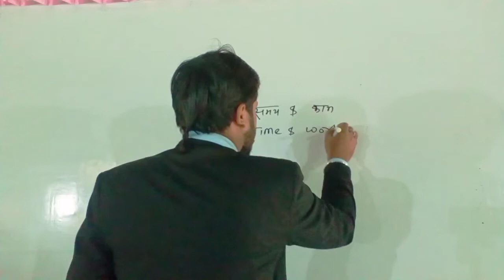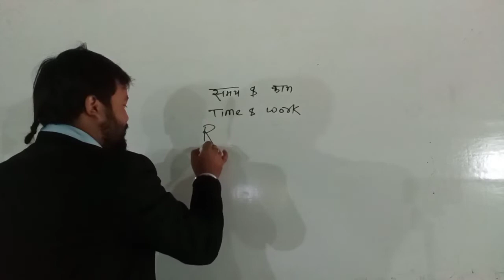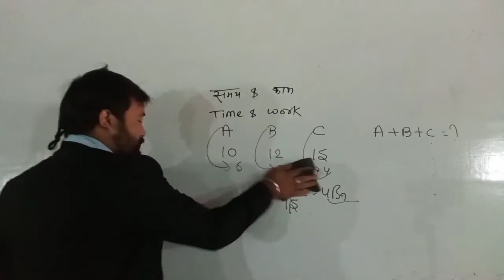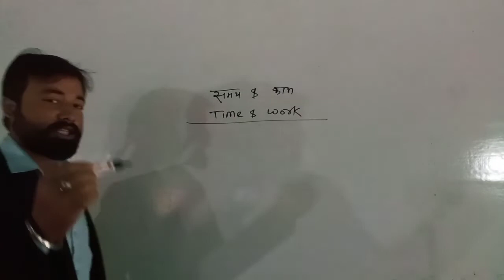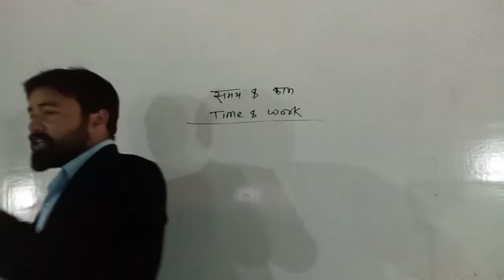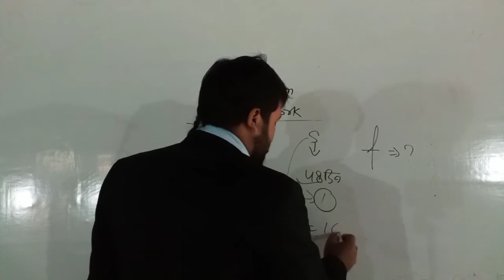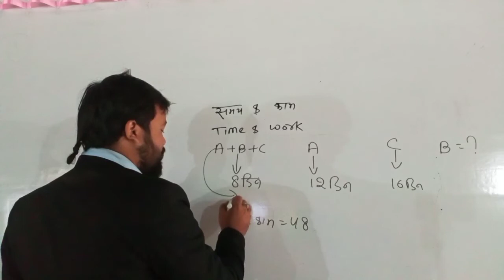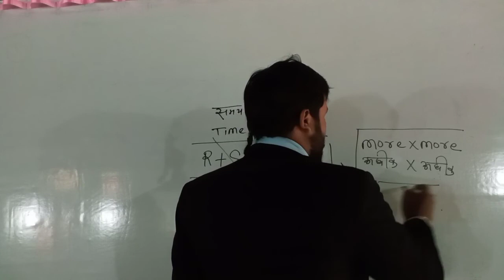समय और काम ( Time &Work) part -1 By- Rahul sir (छपरा वाले )